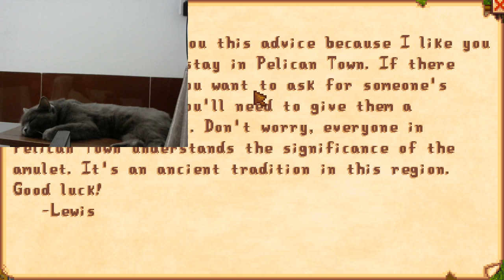silent stardew playthrough with a sleepy cat | proposal to Leah, lighting up Grandpa's Shrine